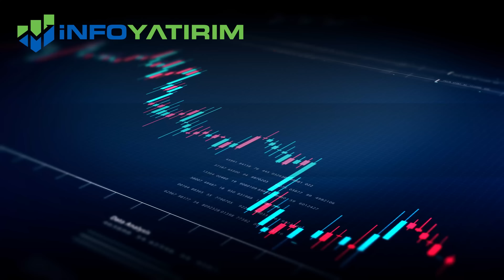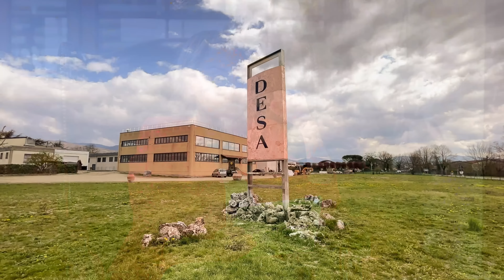DESA DERİ'yi Yakından Tanıyalım 8. Bölüm | Mine Uzun & Burak Çelet | İnfo Yatırım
📍"Enerji Sektörüne Dikkat!" Mert Yılmaz Yorumluyor